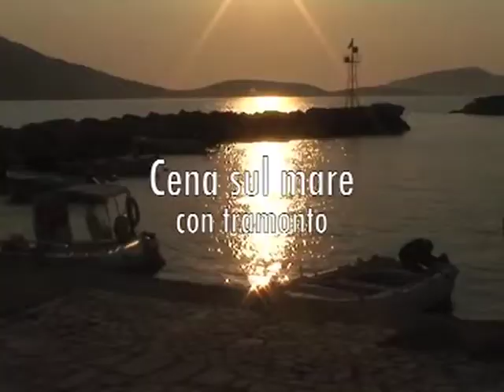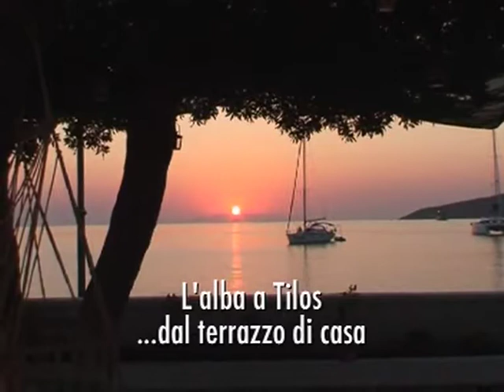Vacanza a Tilos 2010 - 02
Ecco la seconda parte del video dedicato alla bella vacanza nell'isoletta di Tilos nel Dodecanneso che ci ha permesso di conoscere angoli bellissimi e persone interessa